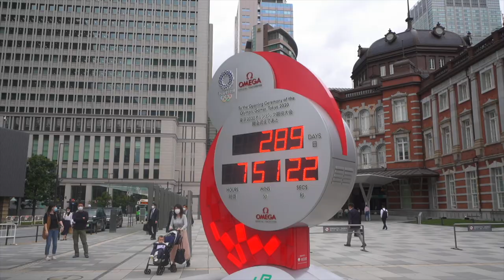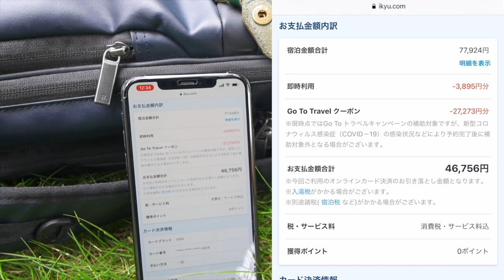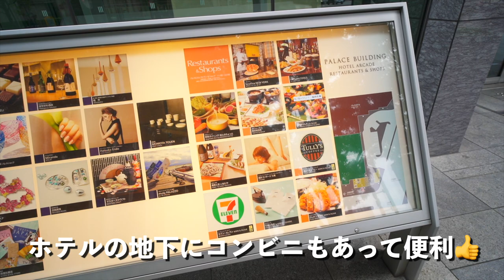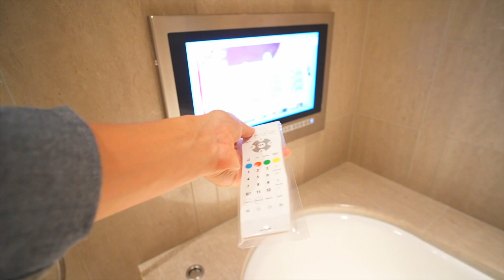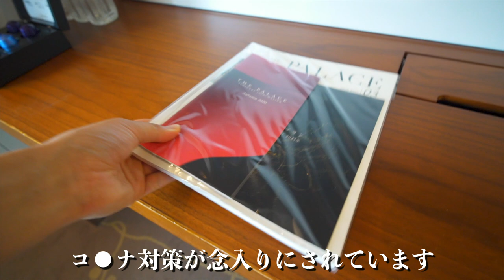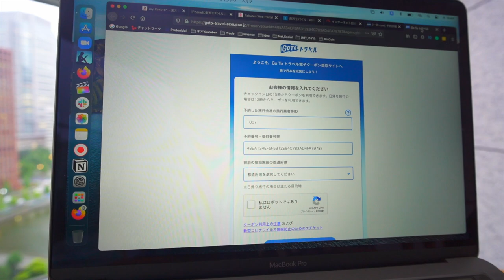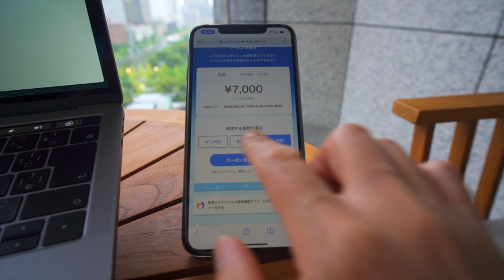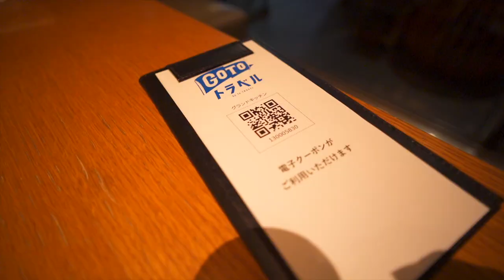[50%OFF] Go Toトラベルと地域共通クーポンを利用してパレスホテル東京！